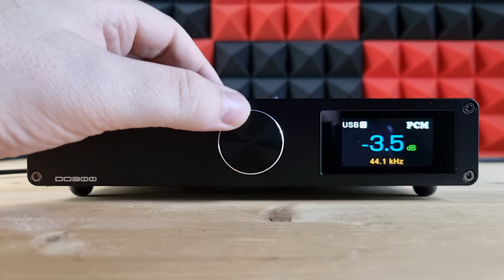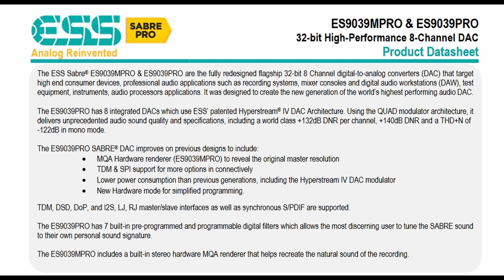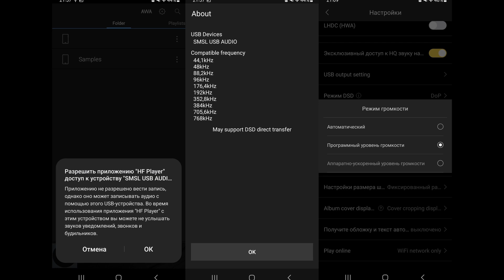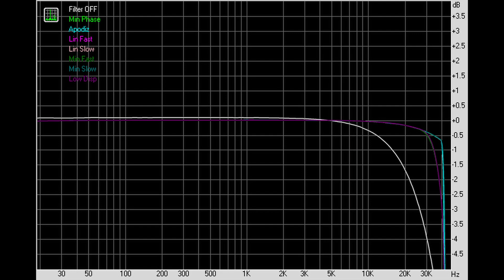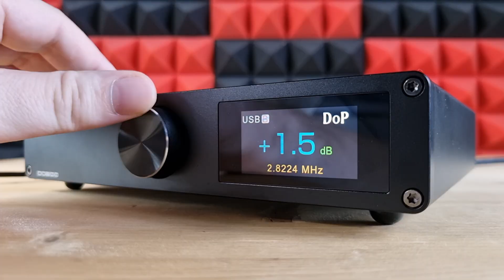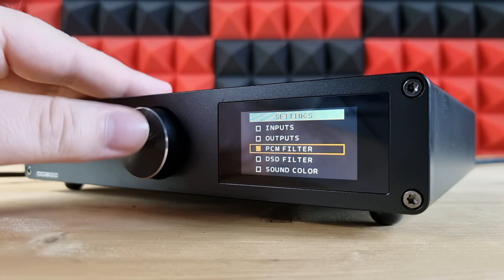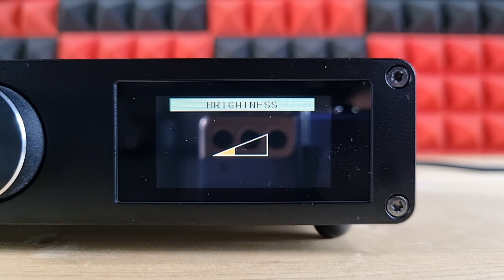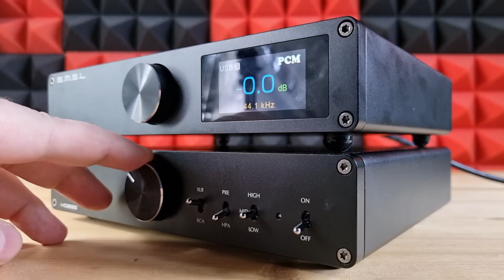Обзор SMSL DO300: пожалуй, лучший стационарный ЦАП до 1000 долларов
00:00 - Вступление
01:16 - Комплектация SMSL DO300
01:49 - Эргономика
02:40 - Меню SMSL DO300
03:20 - Железо
04:47 - Программное обеспечение
05:32 - Измерения SMSL DO300
06:40 - Звук SMSL DO300
11:51 - Выводы

► В USB ЦАПе SMSL DO300 используются самый крутой чип от ESS: ES9039MSPRO. Аппарат поддерживает воспроизведение музыки до 32 бит 768 кГц и нативный DSD512. Ну а питается от встроенного блока питания.
Суммарно, стационарный ЦАП SMSL DO300, без сомнения, украсил собой 200-ю серию, наконец-то привнеся столь ожидаемые изменения. Это действительно другой характер, не мягкий и певучий, а скорее до брутальности живой и сверх напористый. В остальном мы имеем тот же выразительный и высоко детализированный звук, с акустически правильной массой и приятной слуху мелодикой. То есть с получением топового конвертера от ESS аппарат исключительно приобрел. Теперь на серию ЦАПов от SMSL могут обратить внимание и те, кто предпочитает собранное, техничное звучание. Но SMSL не были бы собой, если бы и это не сделали красиво. Аппарат просто шикарный, сам пользуюсь и вам советую.